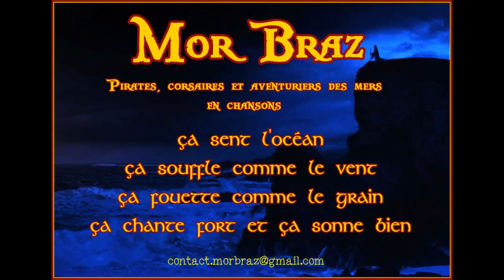Mes chants pirates - Mor Braz à Sanary 2016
Mor Braz à la virée de St-Nazaire 2016